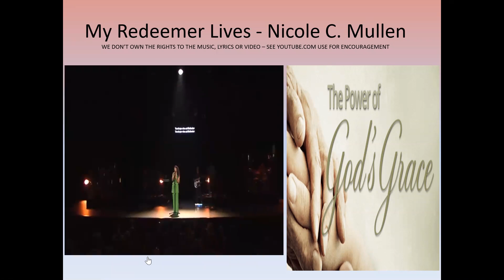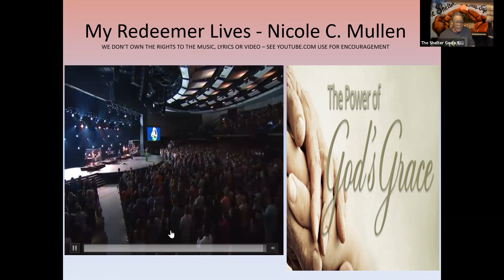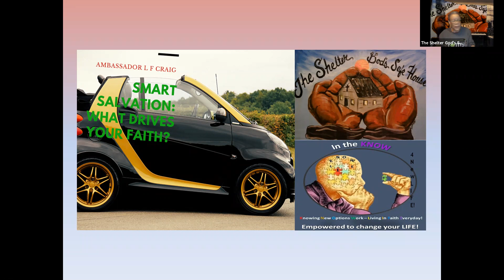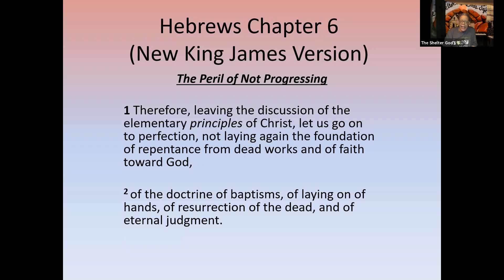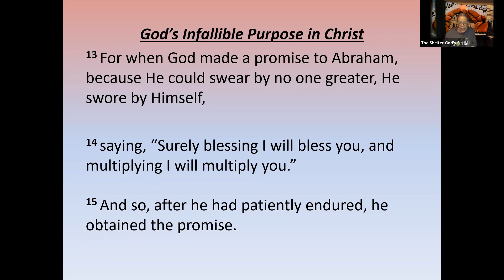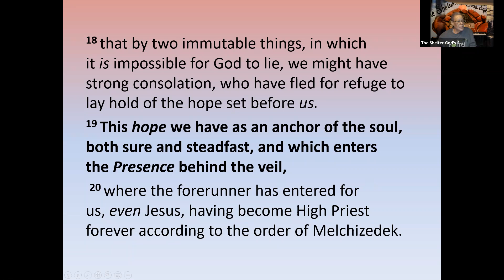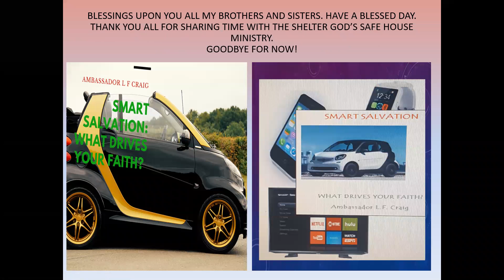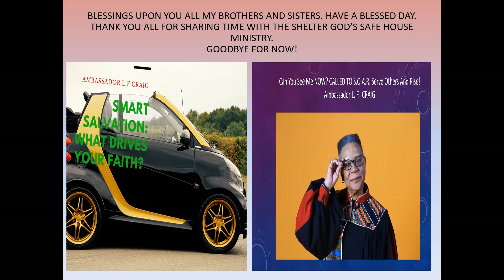SMART SALVATION PnW HEBREWS 6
PRAISE N WORD SESSION DAY 2 HEBREWA CHAPTER 6
REPENTANCE FROM DEAD WORKS - LET'S GET IT TOGETHER AND GROW UP; MOVE ON IN FAITH OR STAY IN THE OLD COVENANT - LAW OF SIN.